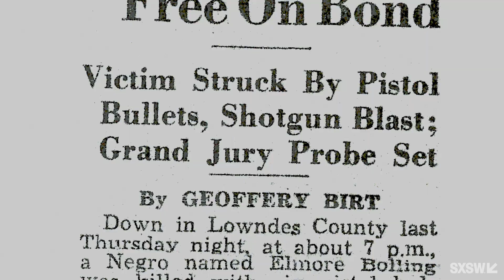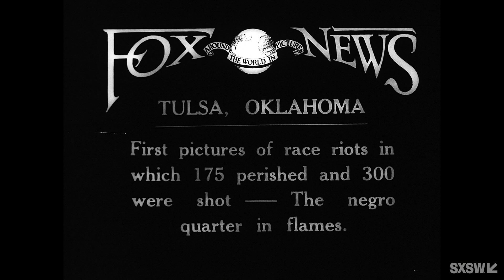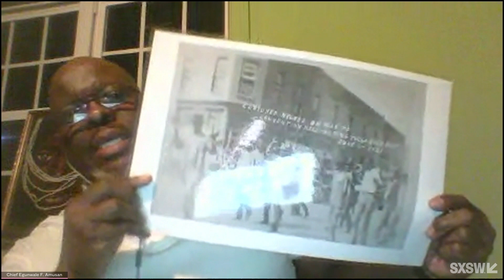Who Controls the Past: The Tulsa Race Massacre | SXSW 2021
How is it possible that the 1921 massacre of as many as thousands of Black people in Tulsa, Oklahoma, was almost erased from US history? And why is it finally penetrating the national consciousness? Featured in HBO’s The Watchmen and Lovecraft Country, this history survived because of the dedicated efforts of Black Tulsans, including the descendants of survivors, who have made it their life’s work to uncover what really happened and make sure we never forget. Moderated by Jeffery Robinson from Who We Are: A Chronicle of Racism in America, this panel examines the work of these activists to take control of the historical narrative, and in so doing, to force a reckoning on racial justice in this country and a long overdue conversation on reparations for Black Americans.